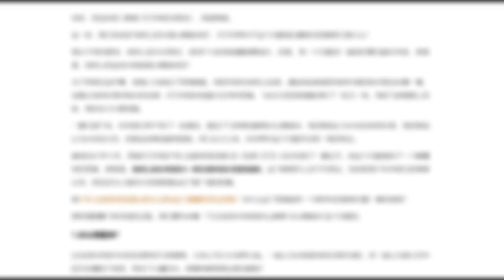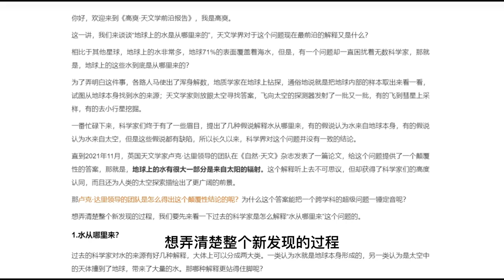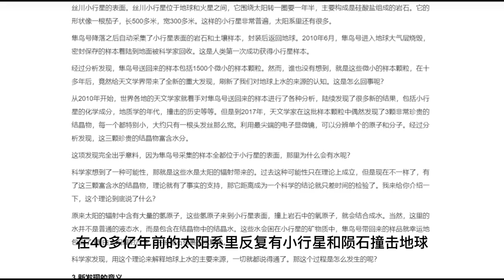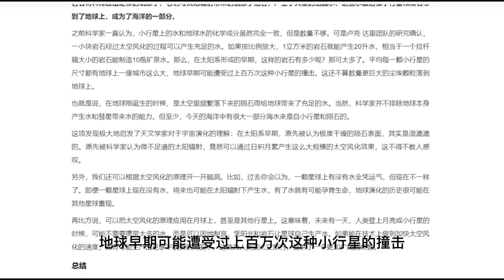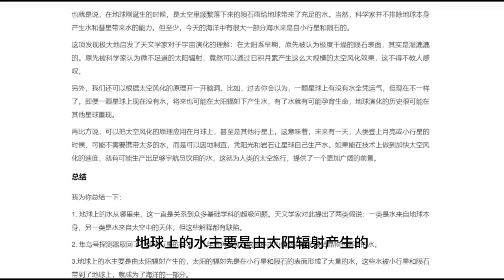太阳风的新理解：地球上的水从哪里来？（06）